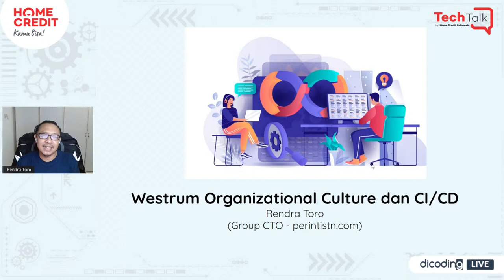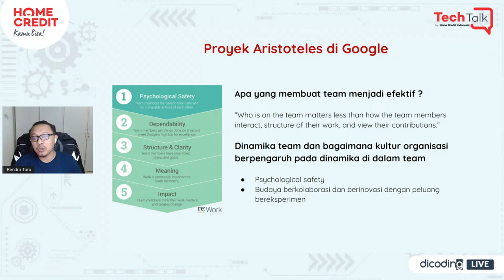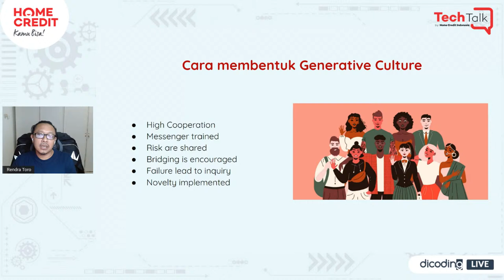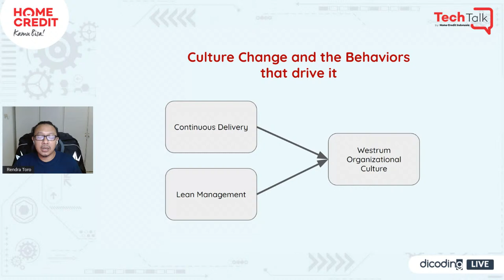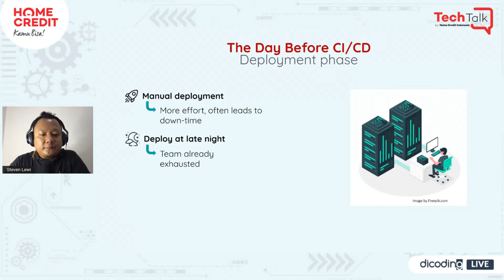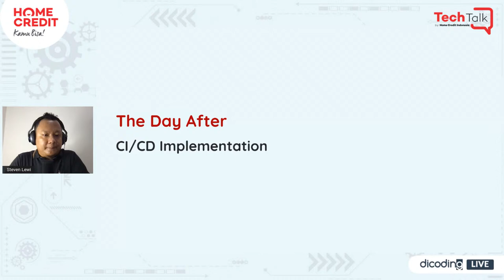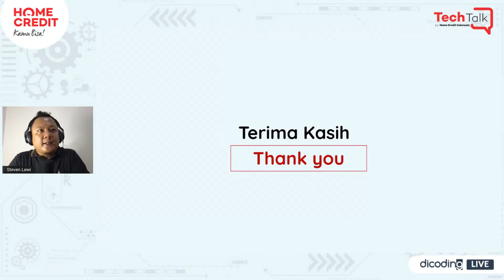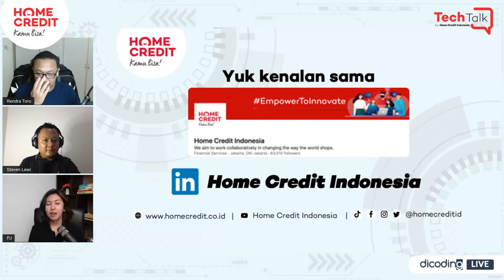TechTalk 2021: Peningkatan Performa Software Delivery dengan CI/CD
Untuk kamu yang ingin mendapatkan sertifikat kehadiran, silakan untuk mendaftar terlebih dahulu dengan klik "Daftar Gratis."

Tetap kembangkan skillmu di era pandemi. Jadikan hari-harimu lebih produktif dengan asah pengetahuan dan skill melalui TechTalk 2021 yang diadakan oleh Home Credit Indonesia dengan tema "Peningkatan Performa Software Delivery dengan CI/CD."

CI/CD atau panjangnya Continous Intergation dan Continous Delivery adalah budaya yang biasa diterapkan dalam pengembangan perangkat lunak. Tapi sejatinya masih banyak programmer atau developer yang belum familiar dengan CI/CD. Padahal CI/CD adalah salah satu praktik yang memungkinkan pengembang untuk fokus pada pemenuhan sayarat bisnis, kualitas kode, dan keamanan. Dan pipeline  dari CI/CD ini sangat membantu perusahaan yang sering melakukan perubahaan pada aplikasi dengan proses perngiriman yang andal. Hmm.. ternyata banyak benefitnya ya.

Jadi bagaimana ya kira-kira mengimplementasikan CI/CD dengan baik? Hal ini akan kita bahas bersama 2 orang pembicara yang expert dibidangnya, yaitu Rendra Toro (CTO Perintis Teknologi Nusantara) dan Steven Lewi (Principal Engineer Home Credit Indonesia) pada Tech Talk 2021 Live dengan tema "Peningkatan Performa Software Delivery dengan CI/CD."

Rundown acara:
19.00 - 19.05 Pembukaan oleh host (Kezia PJ - Program Manager, Dicoding).
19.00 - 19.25 Rendra Toro (CTO, Perintis Teknologi Nusantara), materi yang akan dibawakan "Budaya organisasi pada penerapan CI/CD."
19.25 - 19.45 Steven Lewi (Principal Engineer, Home Credit Indonesia), materi yang akan dibawakan "Teknis implementasi CI/CD pada perusahaan."
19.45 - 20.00 QnA dan Penutup.

FAQ:

1. Apakah setelah mendaftar dan mendapat tiket saya perlu mendaftar ulang (scan QR Code) saat acara berlangsung?
Jawab: Kamu tidak perlu mendaftar ulang (scan QR Code), silakan langsung kunjungi live streaming di dicoding.id/TechTalk2021_1.

2. Apakah saya bisa mendapatkan sertifikat, slide presentasi dan rekaman video setelah acara berlangsung?
Jawab: Sertifikat, slide presentasi dan rekaman video akan tersedia di halaman event maksimal 7 hari kerja setelah event berlangsung.